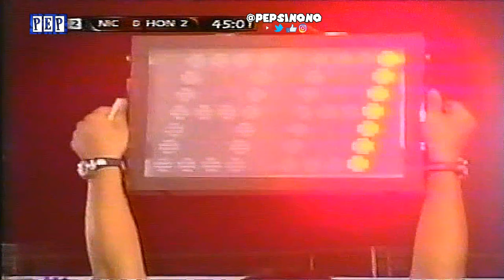Honduras [2] vs. Nicaragua [0] FULL GAME - Copa UNCAF 2003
Honduras vs. Nicragaua 2-0, Torneo Copa UNCAF 2003 en Panama. Partido Completo.